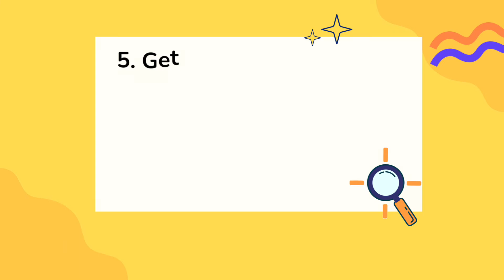10 things ToDo WhenYou Arrive Canada as a PR 🇨🇦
Video benefits for Getting PR in Canada 🇨🇦 in canada#arriver e#canada canada app how to use#arrivals in canada immigration,arrive in canada as a permanent resident#arrivingtravelers in canada for the first time#canada airport immigration#get sin number#prepare canadian cv and cover letter#enjoy canada